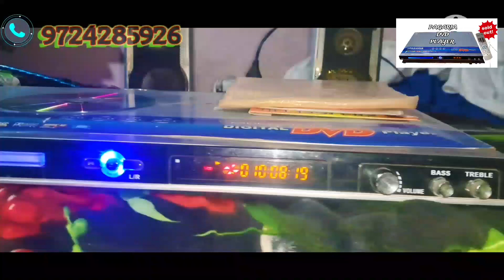PAGARIA DVD MODEL-PDBT-93 PLAYER SOLD GUJARAT TO ALLAHBAD